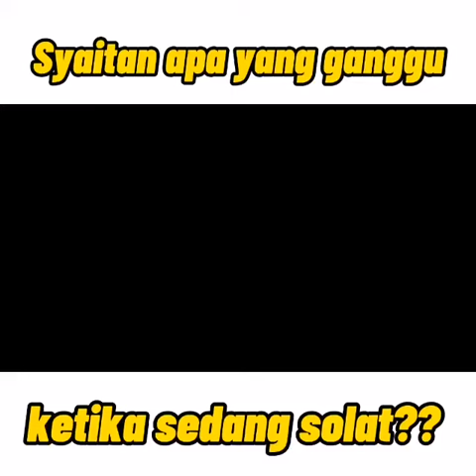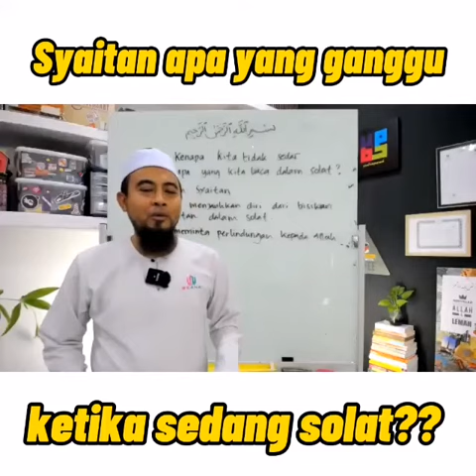Syaitan apa yang menganggu ketika sedang solat? | Ustaz Barry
Tahukah anda ada syaitan yang menganggu ketika kita sedang solat? Para sahabat bertanya kepada Nabi siapakah syaitan yang menganggu itu dan apakah yang patut dilakukan? Nabi berkata "Jika kau merasa dia menganggumu maka memintalah pertolongan daripada Allah dengan membaca Auzubillah.."